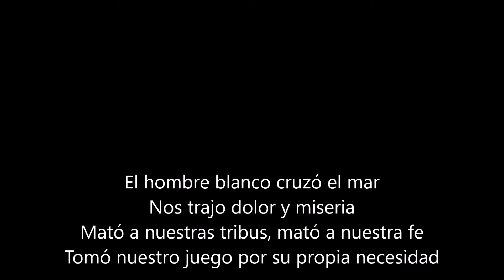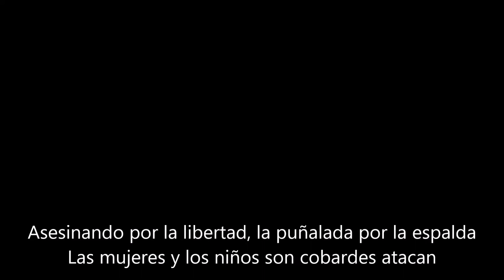Iron Maiden-Run To The Hills sub español